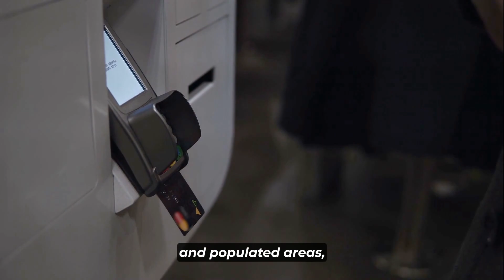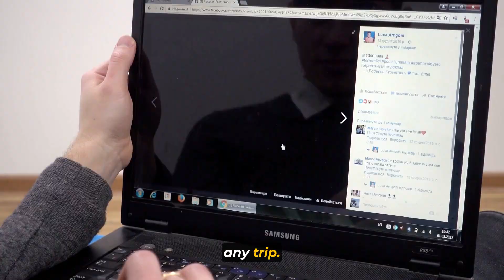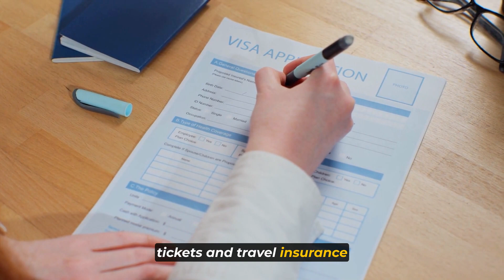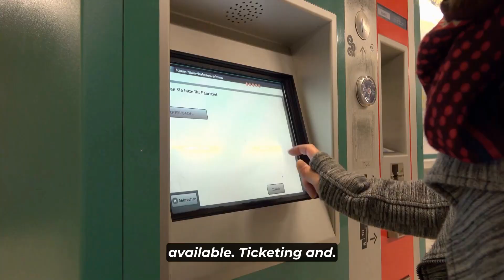7 Essential Travel Tips for First-Time Travelers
Planning your first trip? Exciting! But it can also be a bit overwhelming, right? Don't worry; we've got you covered. In this video, we're sharing 7 essential travel tips for first-time travelers that will help you make the most of your journey and create unforgettable memories.

🌟 Remember, travel is about exploring, learning, and embracing new experiences. So, go out there, soak in the beauty of the world, and create memories that will last a lifetime.